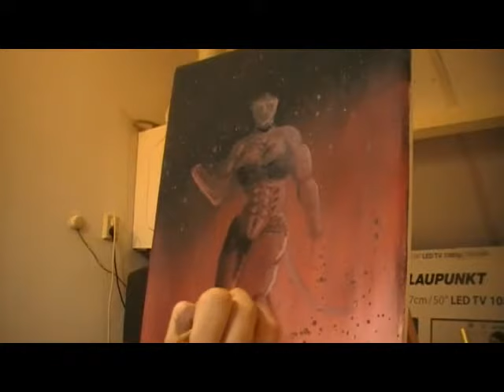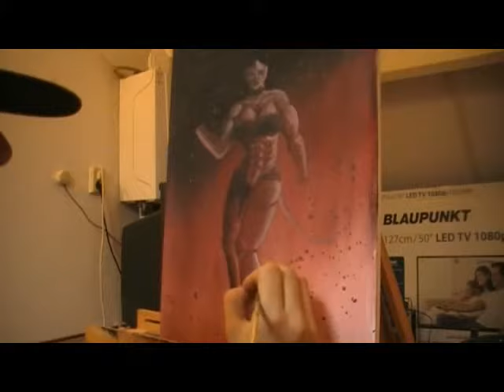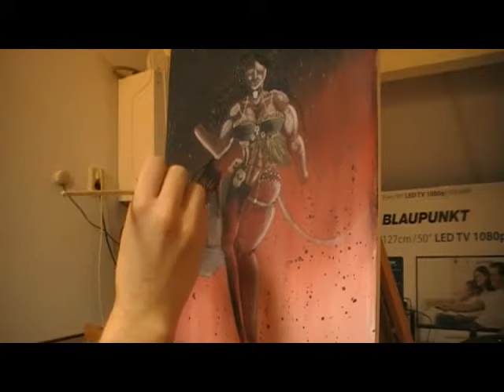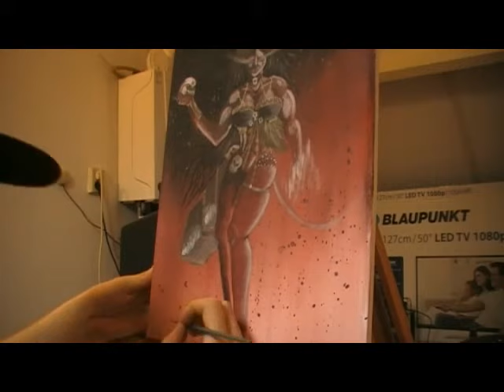Demon Lady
Dit is de laatste Halloween painting van dit jaar. nu ga ik weer terug naar de natuur schilderijen, maar ik kan ook jullie hulp gebruiken. zet onder de comments jullie ideeën wat jullie willen zien dat ik ga schilderen. ik sta open voor alle ideeën.